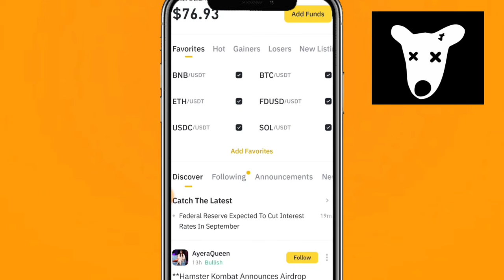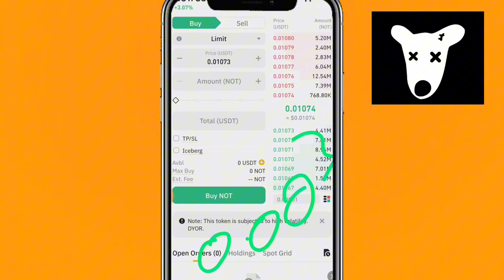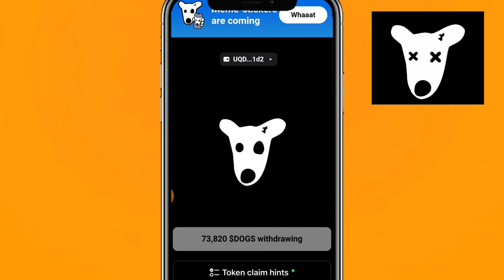Dogs Hold Or Sell || Dogs Multiple Account Withdrawal || Dogs Hold or Selling Update